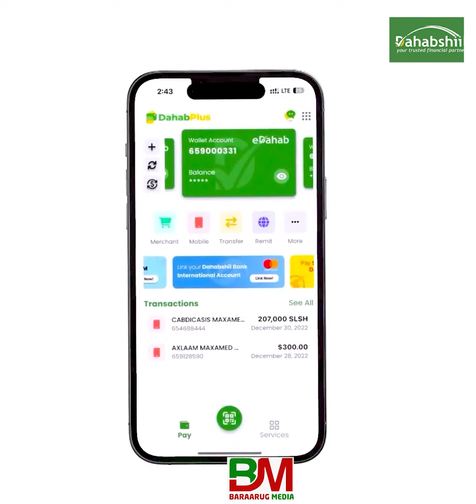Tilmaamaha Daaciga Sheekh Umal